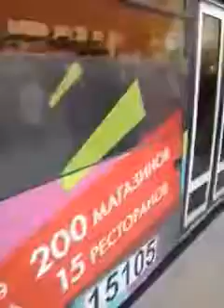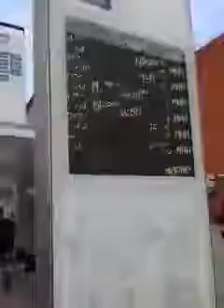Ленинградское шоссе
26 октября 2017 год